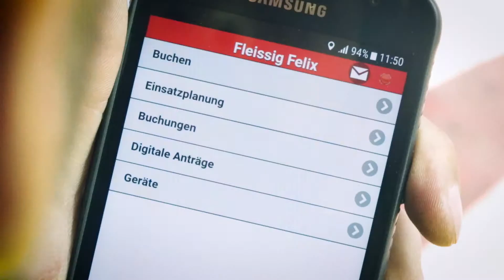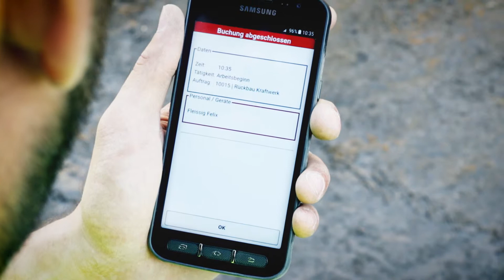OptiTime Werbespot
OptiTime ist der richtigen Partner in Sachen stationäre und mobile Zeitwirtschaft, der bundesweit erfolgreich vor Ort unter anderem in der Baubranche tätig ist. Wir entwickelten einen Werbespot, der die Lösungen der OptiTime-Software für die Planung, Disposition und Lohnbuchhaltung anschaulich in Szene setzt.

Zwei Sets mit einem aufwendigen Aussendreh und einer Konzertbühne waren nötig, die perfekte Stimmung rüber zu bringen. Trotz des sehr erklährungsintensiven Produktes ist es gelungen einen nachhaltigen und humorvollen Spot zu produzieren.